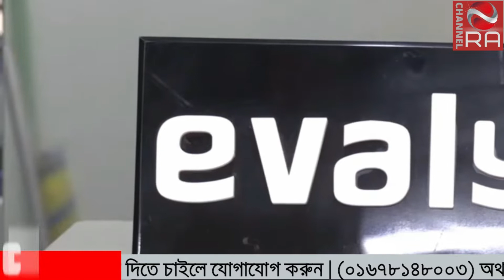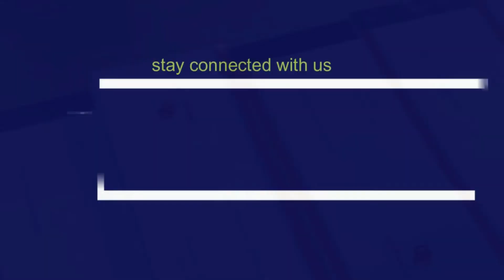কী খুঁজতে কী মিলল ইভ্যালির সিন্দুকে। Breking News 2022 ।Channel RA NEWS।